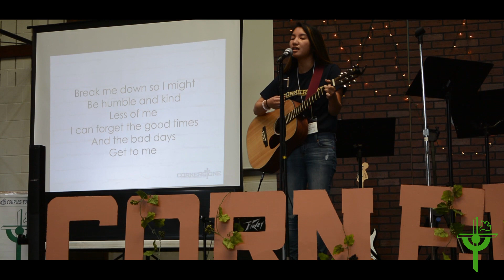RYCCornerstone2017: CFC-Youth Northeast B RYC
Praise God for a successful RYC in Northeast-B!